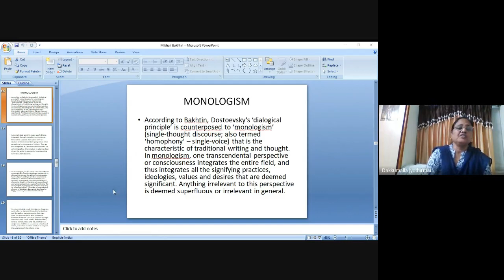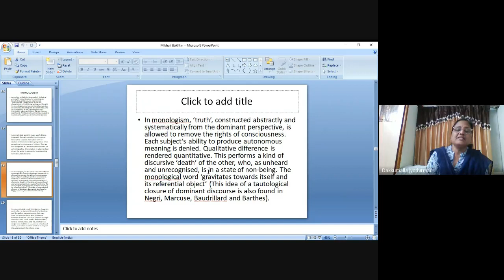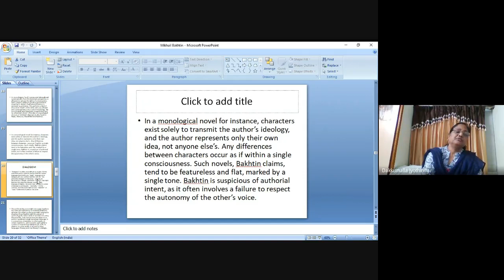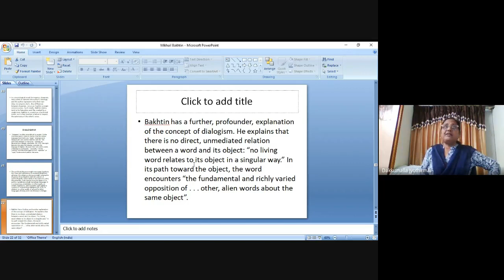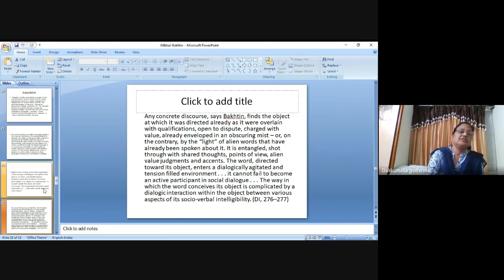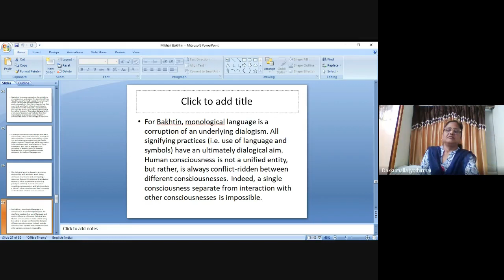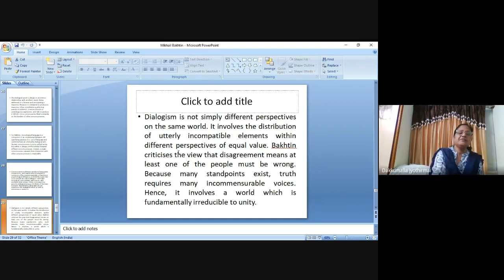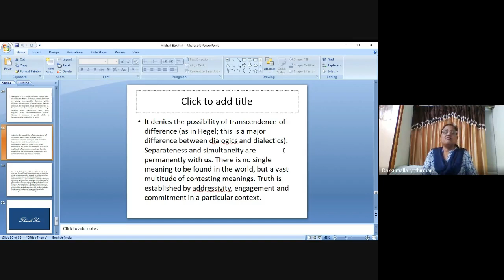SEMESTER - IV, PAPER - IV, LECTURE - VI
BAKHTIN'S VIEWS ON MONOLOGISM  & DIALOGISM